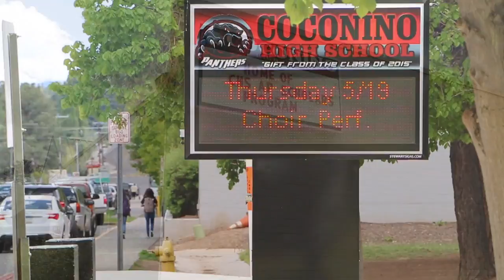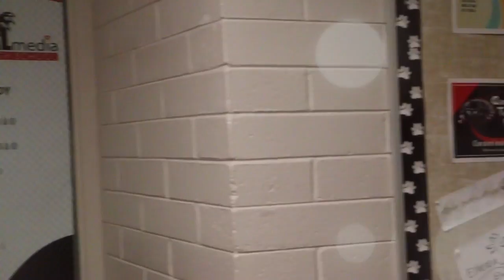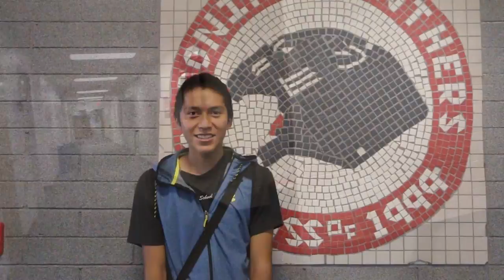The Biggest Goodbye Final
This video was my very own personal project that i decided to use to make for my very good friend whom graduated in the year of 2016. It was made to send the message that i will miss him. He was a senior in high school and i was just a sophomore. To this day i am sure he still watches this video. This video will contain pictures or videos of all of our memories we have went through in the past couple years we have been in school with one another.